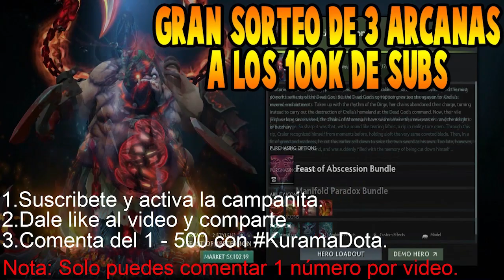BEASTCOAST vs F.PANDAS [Game 2] BO2 - Chris Luck con SF "Los Prohibidos"-ESL ONE HAMBURG 2019 DOTA 2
3. Comenta con un numero del 1 - 500 con KuramaDota 😁😁
Nota: Solo comenta 1 numero por vídeo porque sino seras descalificado del sorteo.